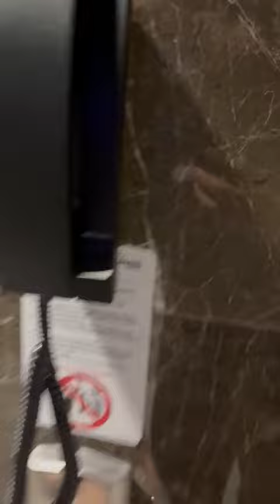movnpcsklvflowswitch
‎İsmet BAŞARAN kişisinden video